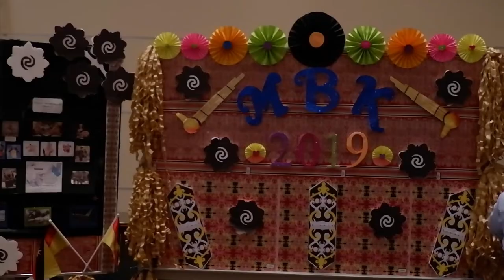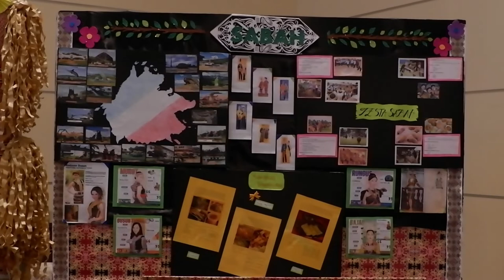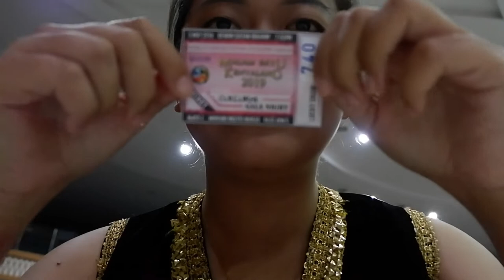MALAM BAYU KENYALANG UTHM 2019 | with Larissa Ping Miss World Malaysia 2018